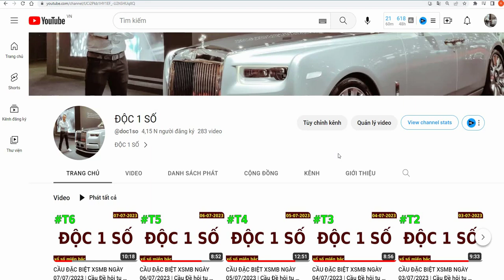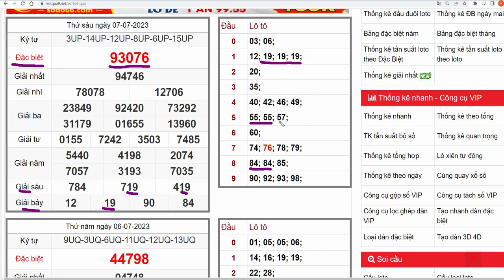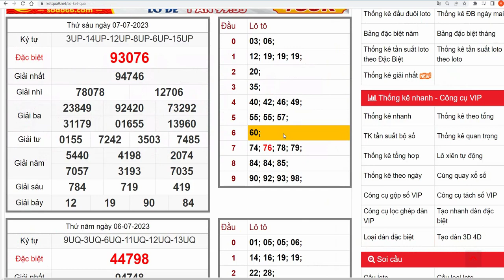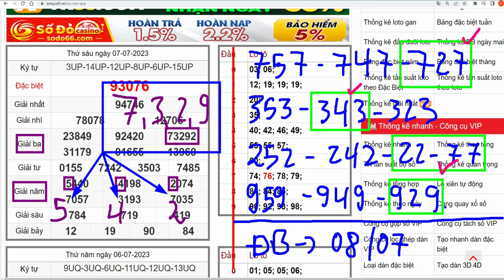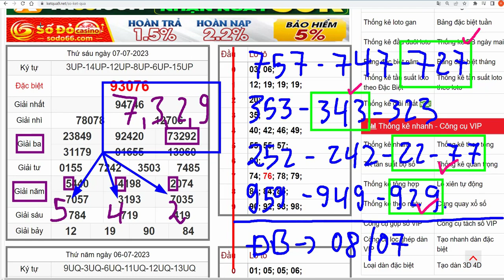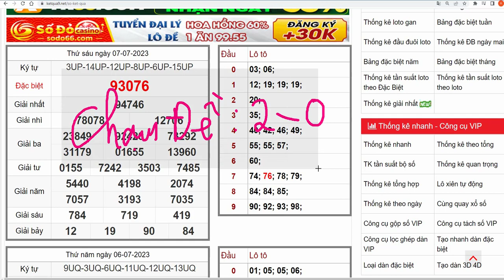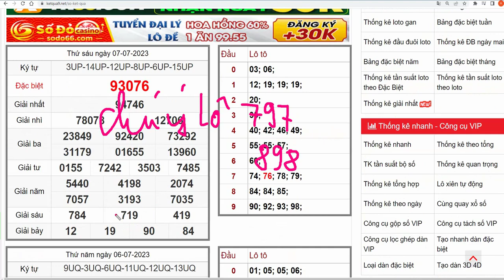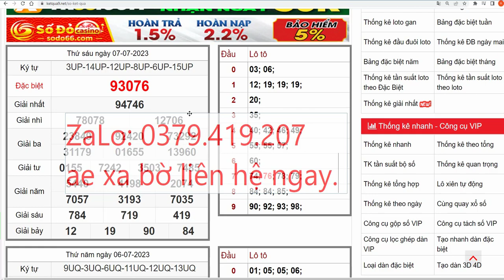CẦU ĐẶC BIỆT XSMB NGÀY 08/07/2023 | Cầu Đề hội tụ 1 SỐ DUY NHẤT | ĐỘC THỦ ĐỀ